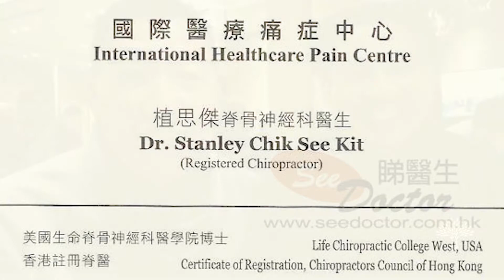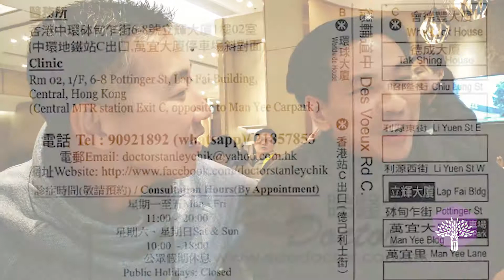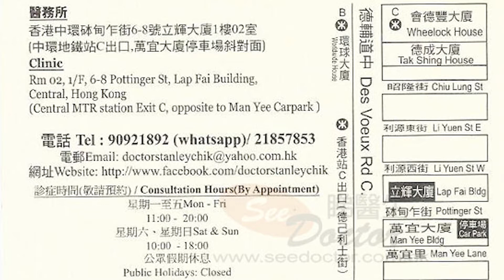Dr Tam with Dr Chik Chiropractor from Hong Kong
Absolute Integrative Physical Medicine (formerly Absolute Family Chiropractic) is a clinic full of reliable doctors and staff. If you want to know more about them and their services, make an appointment

Dr. Alex Tam’s journey to becoming a chiropractor started when he attended the University of California in Davis, just a short 15 mins away from Vacaville where he now practices. He graduated with a Bachelor of Science degree in Exercise Biology. During his time at UCD,, he fell in love with the holistic, drug-free approach of chiropractic after interning at a chiropractic clinic for 6 months and decided to pursue a career as a chiropractor.

Dr. Tam received his Doctor of Chiropractic degree from Life Chiropractic College West in Hayward, Ca. During his time there, his main focus was to take care of patients with compassion and respect and spent over a year taking care of the people of the community. There, he made another career-altering discovery: NUCCA ( National Upper Cervical Chiropractic Association, a highly specialized and respected chiropractic technique. Through using this technique, he had helped many people who suffered from a multitude of ailments get well and stay well as well as guided them to live and maintain a healthy lifestyle. He is one of only about 400 NUCCA practitioners in the world.